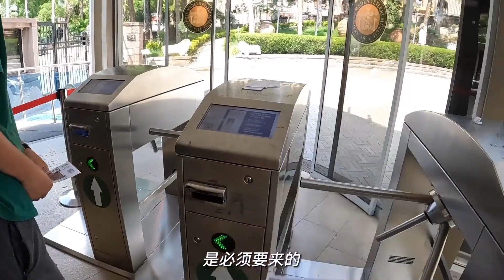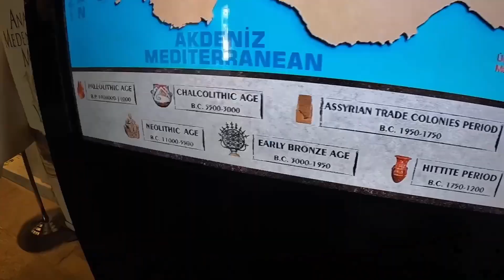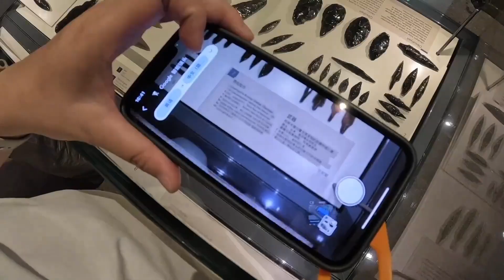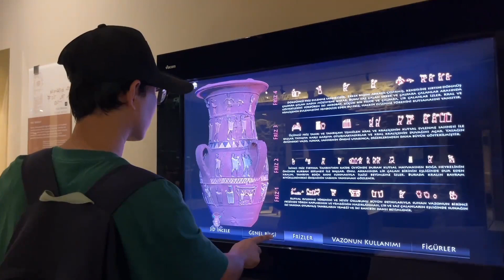来到土耳其顶级博物馆，安纳托利亚文明历史，真让人惊叹！【小灵浪啊浪】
唯一官方授权平台：
今日头条（西瓜视频）：小灵浪啊浪
B站：小灵浪啊浪
好看视频：小灵的旅途
新浪微博：小灵浪啊浪